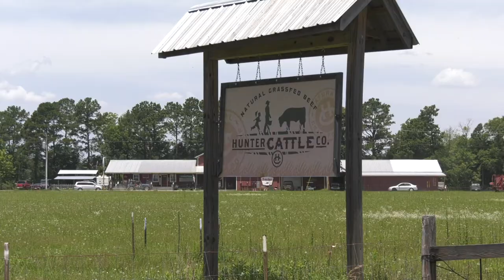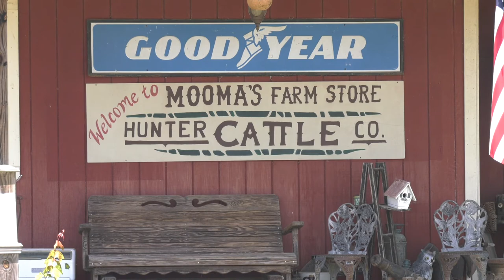Hunter Cattle GA Farm Monitor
Video about the farm made by GA Farm Monitor